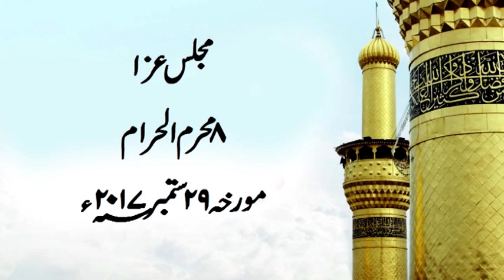8th Majlis Aza: MauZoo Insan by Allama Syed Shahenshah Hussain Naqvi (Part-1)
Allama Shahenshah Hussain Naqvi official
Mualana Shahenshah Hussain Naqvi
Mualana Shahenshah Majlis

My Channel Name: Agha Soldier